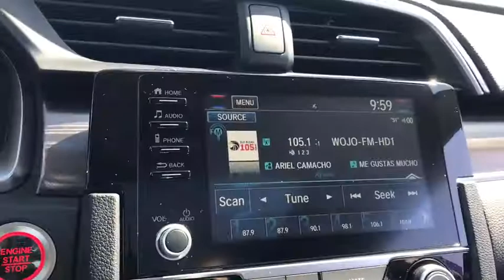2020 Honda Civic Sedan near me Elmhurst, Carol Stream, Bloomingdale, Itasca, Hinsdale, IL 00789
Aegean Blue Metallic New 2020 Honda Civic Sedan available near me in Elmhurst, Illinois at Honda on Grand. Servicing the Carol Stream, Bloomingdale, Itasca, Hinsdale, IL area.